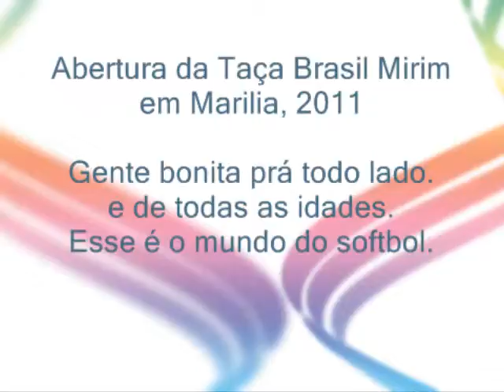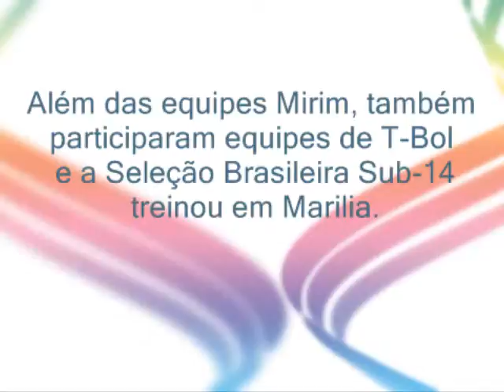taça brasil mirim 2011 - Abertura em Marilia.wmv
A Abertura sempre é um momento marcante, principalmente para as crianças que participam pela primeira vez de um grande torneio. Alegria, vontade de inicar os jogos, expectativa.